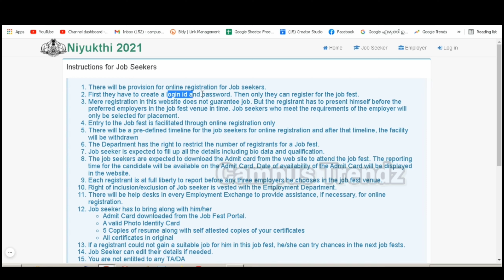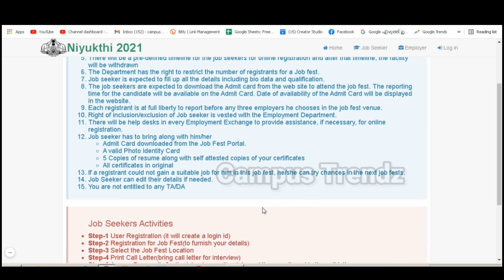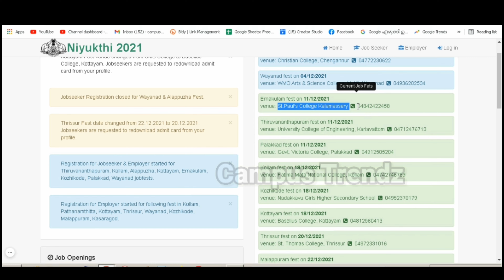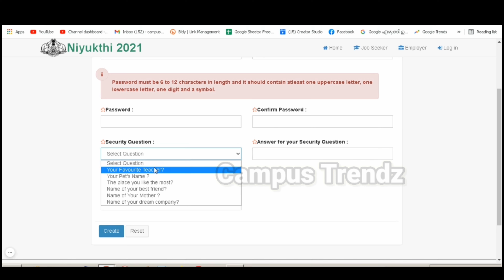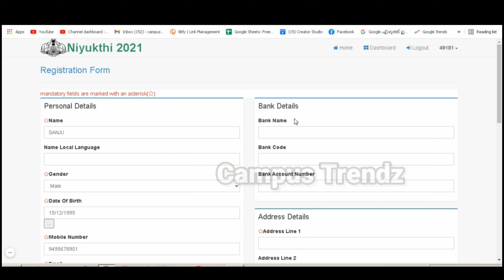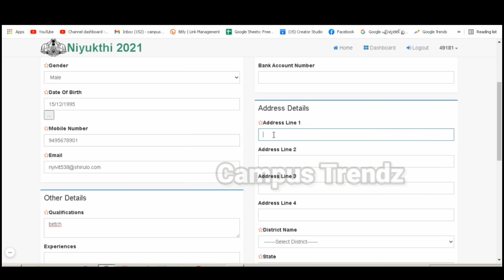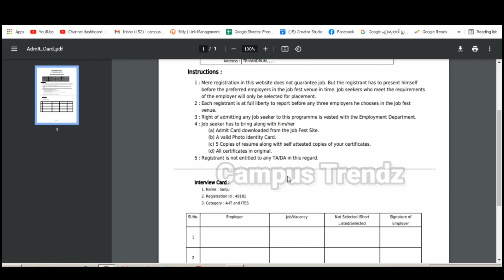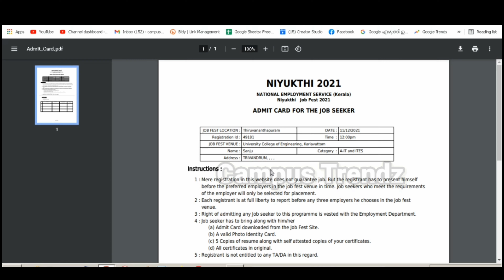കേരളത്തിൽ 25000 തൊഴിലവസരങ്ങൾ | Kerala government Mega JobFair 2021 | SSLC,HSS,DEGREE JOBS | Job fest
Kerala government jobs fest
Jobfest kerala
Jobfair 2021
Kerala jobs
Niyukthi 2021
Niyukthi

Money making apps malayalam | Money earning apps malayalam | Paytm earning apps
watch videos and earn cash
simple money making applications

Money making applications
earn app paytm cash today
earning app paytm cash 2021 today
how to earn money malayalam
Earn money online
watch video earn money transfer paytm
watch video earn money malayalam
online money making apps malayalam
best online money making apps malayalam
money making game apps malayalam
game play money making apps malayalam
paytm earning mobile applications
paytm earnig apps malayalam
Infomeet
ammus talks
vineesh rohini
m4 tech
master piece
ebulljet
M4tech
Freefire diamonds
Freefire diamonds earning applications
paytm money earning apps malayalam today
sign up bonus instant withdrawal in malayalam
sign up bonus instant withdrawal app malayalam
sign up bonus withdraw app
watch ads and earn money malayalam
google ads earn money malayalam
earn money watching youtube videos malayalam
online money making apps malayalam 2021
rozdhan app malayalam
mgamar malayalam
freak yt m gamer

How to get jobs in onine
How to earn cash in online
part time jobs in malayalam
Online job vaccancies in kerala
Mgamer malayalam
clipclaps
News buddy
newsbuddy malayalam
computerwala payment proof
computerwala
scratch and earn money
computerwala payment proof